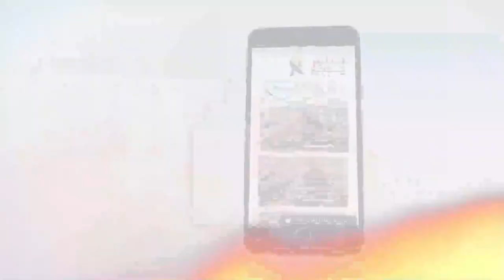443 كيف رتب الله الأحداث ليصل إلى فاديا برسالته ودعوته؟